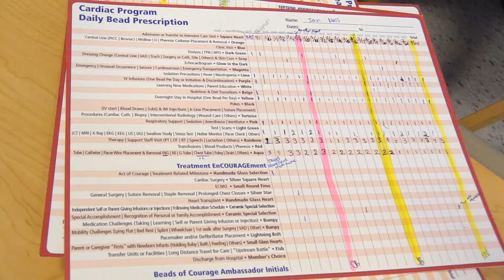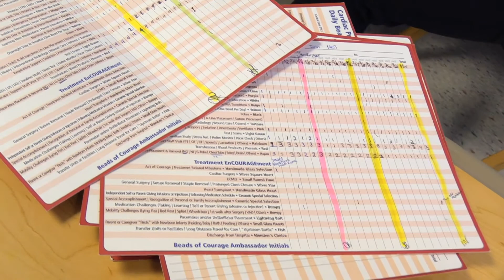Eden's Army Trivia Night 2017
The money raised from Eden's Army Trivia Night allows St. Louis Children's Hospital to continue doing their Beads of Courage Program.

The St. Louis Children’s Hospital YouTube station is intended as a reference and information source only. If you suspect you have a health problem, you should seek immediate care with the appropriate health care professionals. The information on this website is not a substitute for professional care, and must not be used for self-diagnosis or treatment. For help finding a doctor, St. Louis Children's Hospital Answer Line may be of assistance at 314.454.KIDS (5437). The opinions expressed in these videos are those of the individual writers, not necessarily St. Louis Children's Hospital or Washington University School of Medicine. BJC HealthCare and Washington University School of Medicine assume no liability for the information contained in this website or for its use.